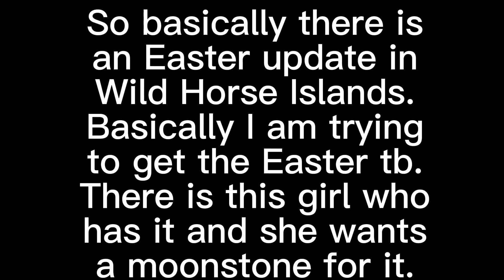Please watch if you play WHI🫶🏻 || Simply Pepper✰